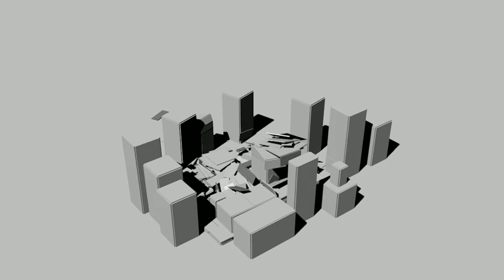Simulación 002 (WTC Plaza)